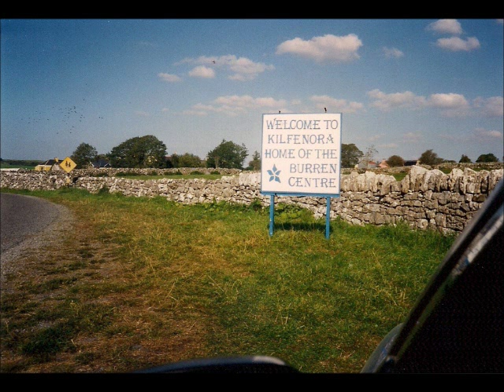Ballad of Kitty Linnane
This is a song that I wrote about a friend of mine's Mother. She was very well known in Irish Traditional Music.
Artist- Jim Rorie
Song-Ballad of Kitty Linnane
Music  Composer and Lyrics- JIm Rorie Publisher- Jim Rorie Music-BMI
Music Label- JiRo Records owned by me
My Name- JIm Rorie
I own all of the content on this video and I would like to monetize it.